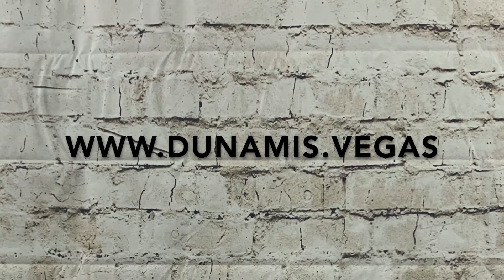Isaiah 43 19